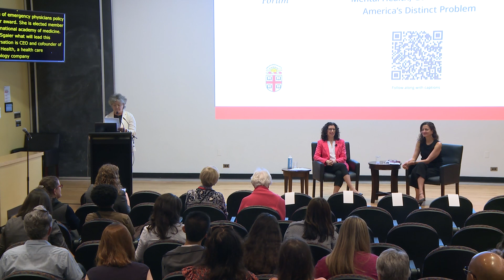Mental Health, Gun Violence, and America's Distinct Problem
Brown University